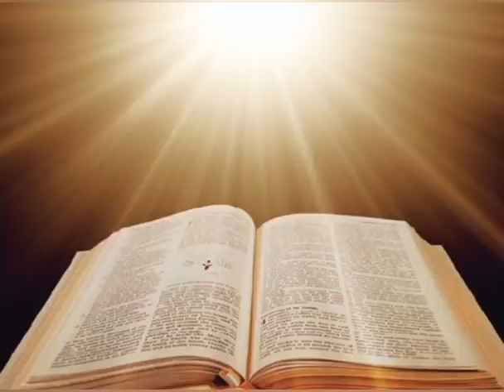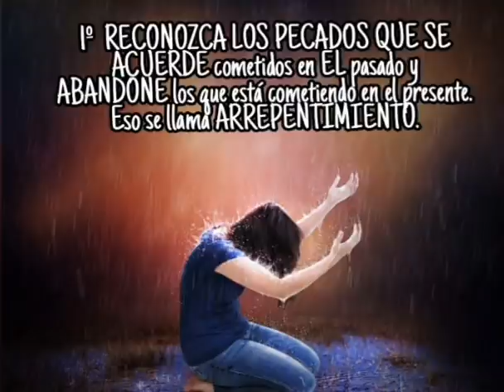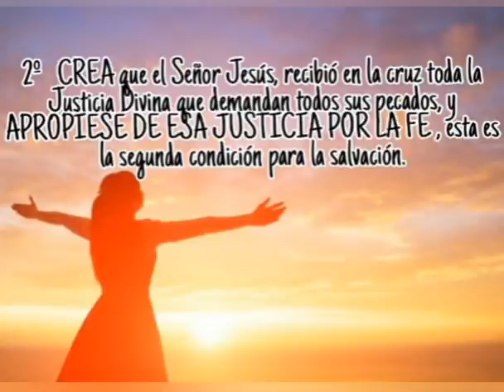HISTORIA DE LA ESPOSA DE JOB